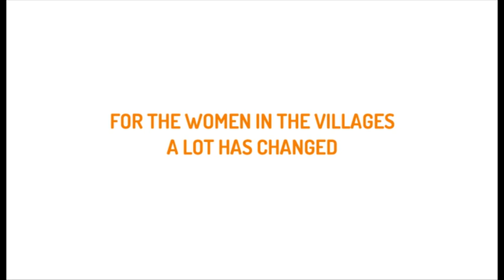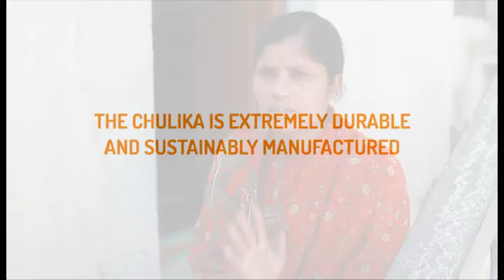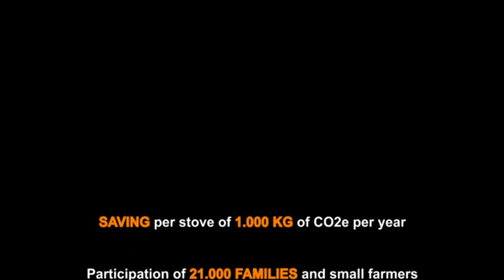Cookstove project FairClimateFund and JSMBT in India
The impact of improved cookstoves in India